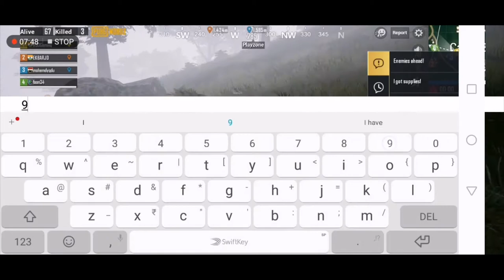Complete PUBG Mobile Sanhok Squad Gameplay | Honor Play (6GB+64GB) | HDR + Ultra Quality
Enjoy the PUBG Sanhok Map Gameplay with the Powerful Squad on Honor Play(6GB+64GB)

Device Info:
Huawei Honor Play Android Smartphone
6GB+64GB Model

Quality:
HDR + Ultra + Realistic Graphics

PUBG Gaming Lag on Honor Play:
Can happen due to two reasons
1. The more you fill the storage on your phone; if its almost full, Game can then lag.
2. Heavy/Unnecessary Apps running in the background.

Note: You can easily play 2-3 heavy games(that are above 900MB+) along with the other apps.

RoD | RideOrDie Gaming is a channel dedicated to Youtube Gameplays. Join The Community!